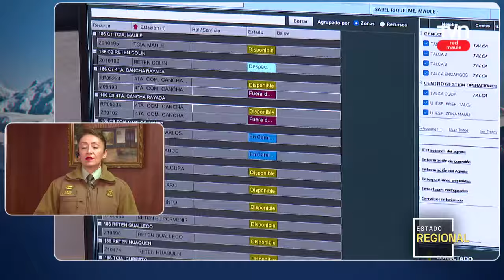General Maureen Espinoza, Jefa VII Zona de Carabineros - Viernes 04 de octubre 2024